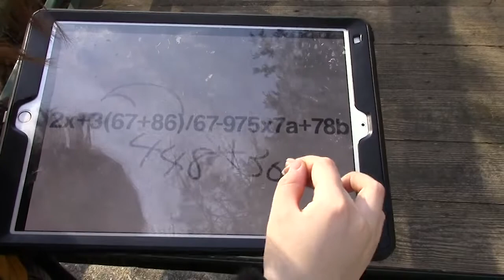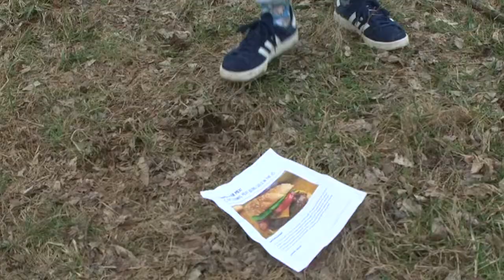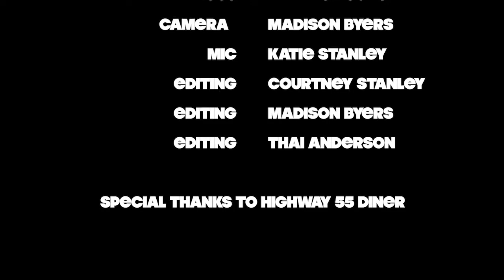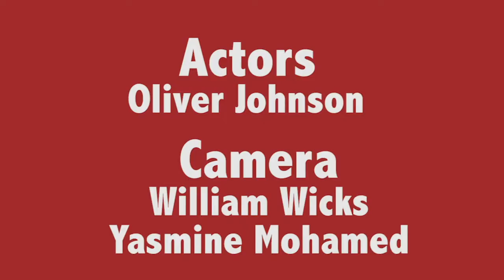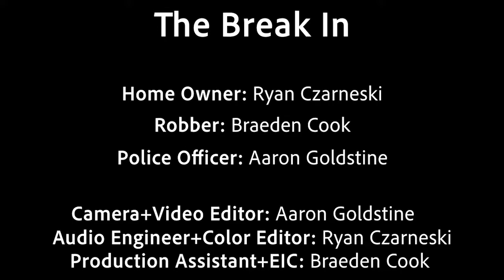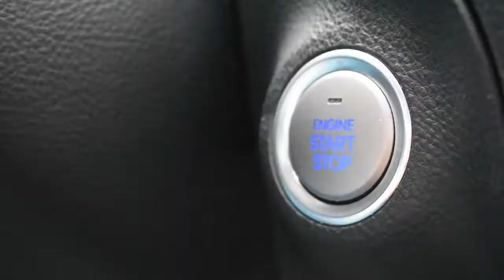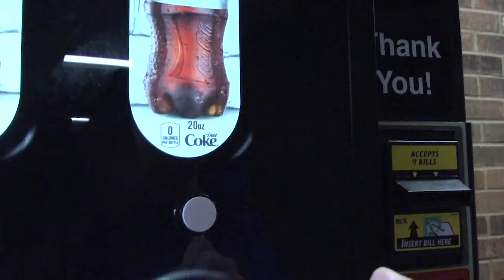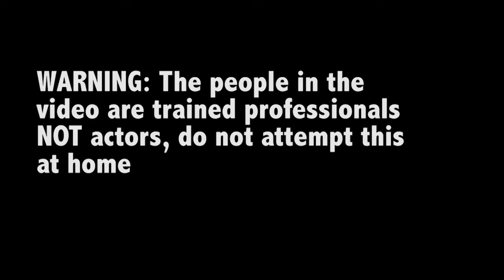Level I Short Films 2020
Brentwood High TV & Film students produce short films for 2020